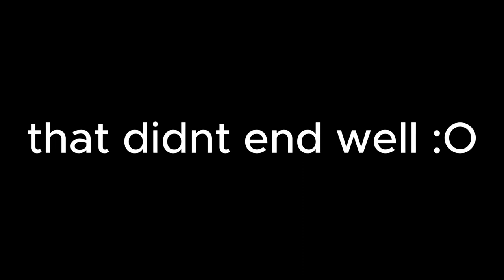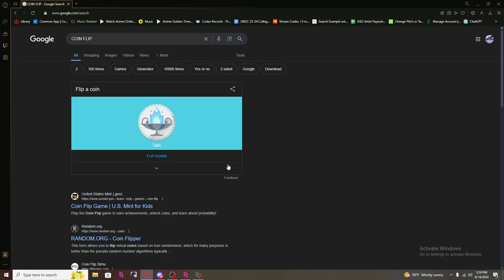Mario Party but a COIN FLIP holds our friendship together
As you can see from this video, we officially got a fourth! I'm very happy to bring aboard @hate_lilith!

We really needed a fourth to keep the upmost funniest gameplay possible. I do feel these videos will continue to become better and better the more we play. This game however, wasn't the first game we had played with Rae. We just happened to get this video done first than the first video with Rae. So please enjoy this video! We have plenty of Mario Party content to fill up your YouTube! :)

The Rascals:
Catanti (Codex) - @catantionyt
Milk - @MILKINGTON
Kenny - @kentio.
Rae - @hate_lilith